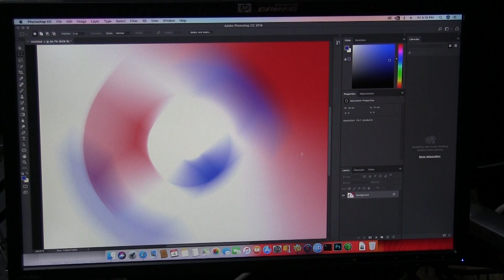Nguồn flex-atx xài cho case itx, giải pháp chống nóng hiệu quả cho 8700K trong case Jonsbo C2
Hôm nay mình chia sẻ 1 tí về việc sử dụng psu flex-atx cho case itx để có thể xài tản tower, nhằm tạo luồng gió đối lưu tốt cho hệ thống. Đồng thời giúp case nhẹ hơn, di chuyển dễ dàng hơn.

Cấu hình:
- CASE Jonsbo C2
- MAIN Gigabyte Z370N Wifi
- CPU i7-8700K tản True 90
- RAM ADATA XPG RGB 2 x 16GB 3000Mhz
- PSU Delta DPS500AB-10-C
- SSD WD Blue 2TB + SSD Samsung 970 PRO 512GB

Máy cái hackintosh 10.13 chạy ổn định.
- Nhấn theo dõi kênh để cập nhật các tutorial về phần cứng mà AZPC chia sẻ, cũng như các bài review có nội dung trung thực, rõ ràng, tất cả mọi hardware AZPC review là do AZPC mua về review, ko phải nhận hàng sample của hãng hay nhà phân phối, do đó chúng tôi khen chê rõ ràng, ko tâng bốc hay dìm hàng sản phẩm nào cả.
- Máy ráp của chanel AZPC được bảo trợ bởi Bảo Râu Enterprise Workstation (BRS) - nơi ra đời của các bộ máy chuyên dụng trị giá hàng tỷ đồng mà AZPC đã từng post.
- Đặt biệt, chính sách bảo hành 1 đổi 1 ngay lập tức trong 2 năm mang lại sự an tâm tuyệt đối cho người sử dụng. Luôn có máy backup để bảo hành (bán máy 1 tỷ là có máy khác 1 tỷ sẵn trong kho để bảo hành). Ngoài ra BRS còn có 1 studio - testlab, nơi có SẴN đầy đủ mọi thứ liên quan đến máy tính siêu khủng.

- Muốn trải nghiệm, dùng thử, test máy, đừng ngần ngại alo 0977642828 để book hẹn và đến AZPC trải nghiệm.